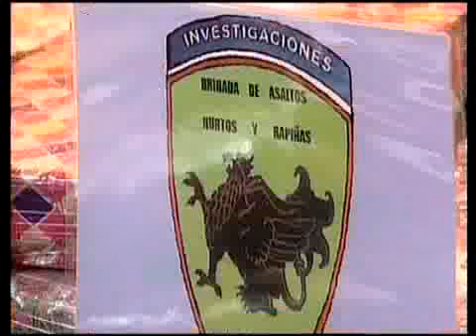Adiós a las armas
El ministro Eduardo Bonomi explicó que la tenencia de armas, que era considerada como una falta pasa a ser un delito y al serlo tiene pena de prisión.
 "Esto no quiere decir que no se pueda usar un arma, sino que hay que cumplir determinados requisitos. Y si no se cumplen se estaría ante una tenencia ilegal de armas, que es lo que puede producir la pena de prisión o penitenciaría", agregó Bonomi.